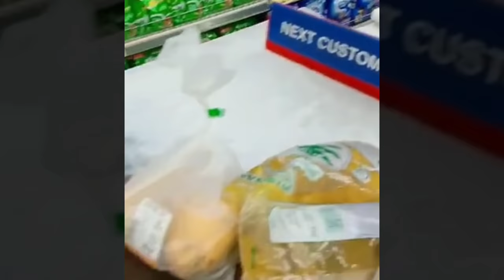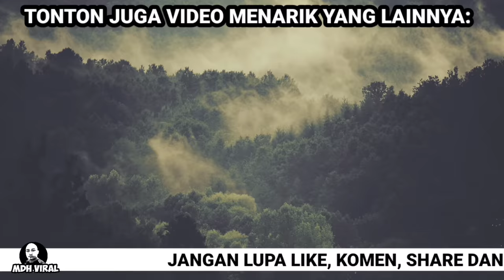PENIAGA BUAT UNDANG-UNDANG SENDIRI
PENIAGA BUAT UNDANG-UNDANG SENDIRI apabila meletakkan syarat tertentu sebelum pelanggan dibenarkan membeli minyak masak paket. ia sebagai pengajaran kepada semua peniaga supaya tidak berbuat sesuatu yang tidak masuk akal